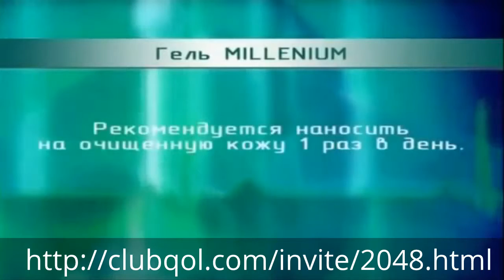Омолаживающий тандем вернет красоту и сияние вашей молодости.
Омолаживающий тандем. Подробнее на сайте